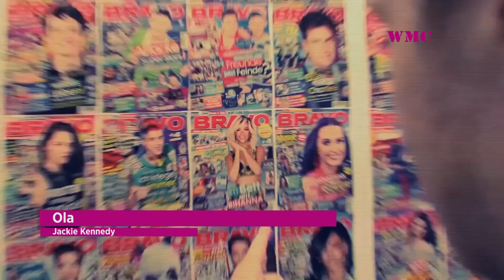ТОП 40 2013 | ЛУЧШИЕ ПЕСНИ В 2013 | НАЗАД В ПРОШЛОЕ | ХИТЫ 2013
📌Ставь 👍 и 🔔

Давайте вместе погрузимся в 2013 год и посмотрим, какие были хиты в то время, что все слушали и под что танцевали!)) Делаем громче и зажигаееееем!)) Всем добра!) Погналииии!))

Песни (не читать перед просмотром):
1 Daft Punk ft. Pharrell Williams, Nile Rodgers
Get Lucky
2 Rihanna
Diamonds
3 Pink & Nate Ruess
Just Give Me A Reason
4 Mind Vortex
Alive
5 Mia Martina
Tu Me Manques
6 Nelly Furtado
Waiting For The Night
7 Alex Hepburn
Under
8 Loreen
My Heart Is Refusing Me
9 Пицца
Оружие
10 Calvin Harris & Tinie Tempah
Drinking From The Bottle
11 Macklemore & Ryan Lewis
Thrift Shop
12 Basto
I Rave You (Give It To Me)
13 Movetown
Here Comes The Sun
14 Lykke Li
I Follow Rivers
15 Capital Cities
Safe & Sound
16 Franky
Hysteria
17 Taylor Swift
I Knew You Were Trouble
18 Naughty Boy & Sam Smith
La La La
19 Stromae
Papaoutai
20 Scooter
4 A.M.
21 Dan Balan
Lendo Calendo
22 John Newman
Love Me Again
23 Lana Del Rey
Young and Beautiful (Kevin Blanc remix)
24 Duke Dumont & A*M*E
Need You (100%)
25 Ellie Goulding
Burn
26 Avicii & Aloe Blacc
Wake Me Up
27 Ivan Gough
In My Mind
28 Градусы
Я всегда помню о главном
29 Fergie
A Little Party Never Killed Nobody
30 Ola
Jackie Kennedy
31 Lady Gaga
Applause
32 Samantha Jade
Firestarter
33 John De Sohn
Dance Our Tears Away
34 Will.i.am & Britney Spears
Scream & Shout
35 David Guetta & Sia
She Wolf
36 Katy Perry
Roar
37 The Wanted
Walks Like Rihanna
38 Miley Cyrus
We Can't Stop
39 Robin Thicke & T.I. & Pharrell
Blurred Lines
40 Justin Timberlake
Mirrors